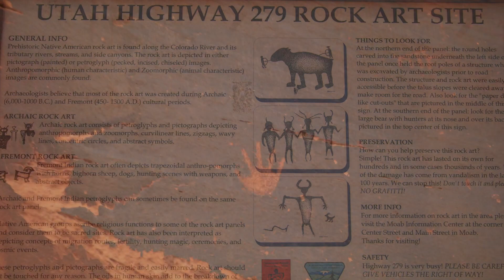Pucker Pass/Long Canyon, Moab, Utah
Long Canyon, Moab, Utah